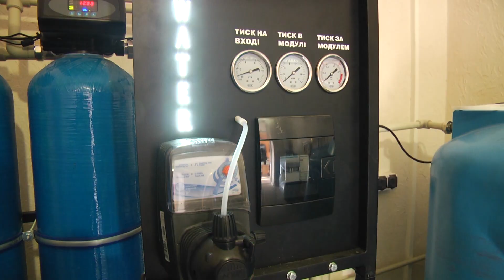«Визирська громада: Час жити» за 10 листопада 2023 року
У селі Першотравневе Визирської СТГ відкрили бювет з чистою питною водою. Жителі села попили її та визнали смачною…